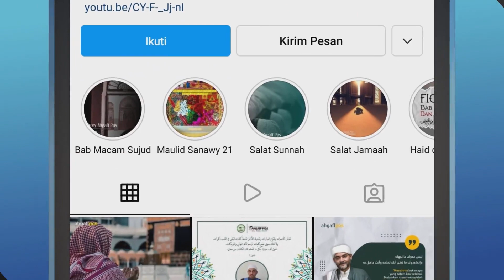Cara Menghidupkan Hati di Bulan Ramadan || Kultum Ramadan Ahgaff Pos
Konten Spesial Ramadan Ahgaff Pos

"Kultum Ramadan"

"Cara Menghidupkan Hati di Bulan Ramadan"
oleh: Ahmad Ajid Laali
(Mahasiswa Tingkat 2 Universitas Al-Ahgaff)